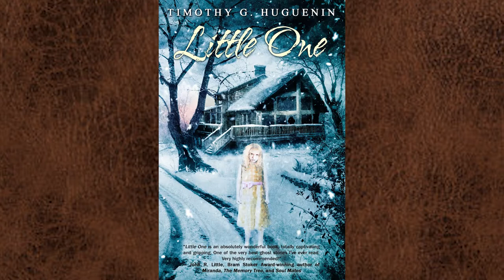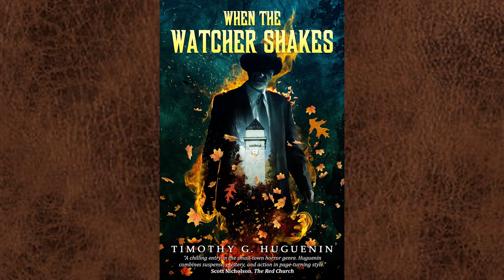Chapters - Timothy G. Huguenin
Timothy G. Huguenin is the hillbilly writer of the strange and spooky.  From his home in the mountains of West Virginia, Huguenin crafts horror stories and tales of the weird- including novels "When the Watcher Shakes" and "Little One."